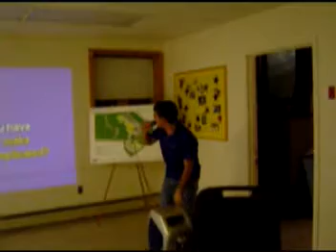Throwin Back Last Year- 2007 Youth Sunday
Taking a look at what the BCC youth group did last year